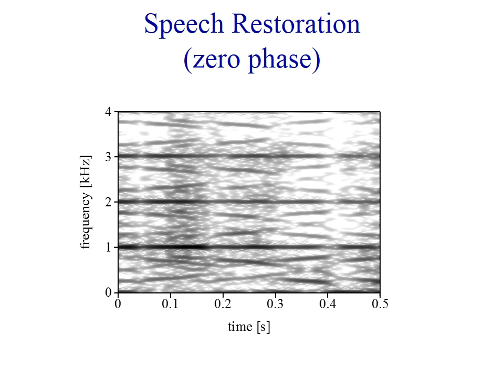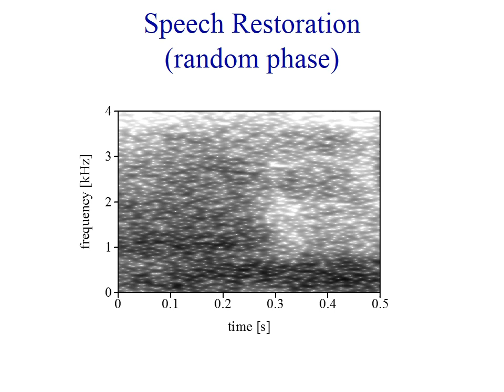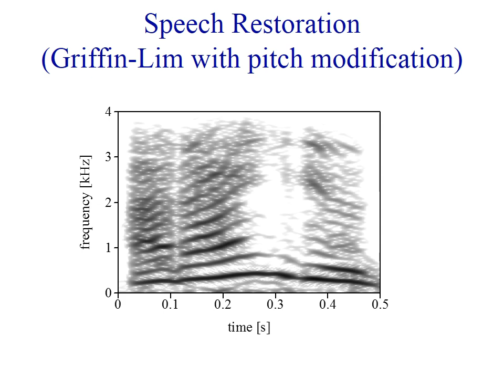Speech Restoration by Griffin-Lim Algorithm（グリフィンリムアルゴリズムによる音声復元）